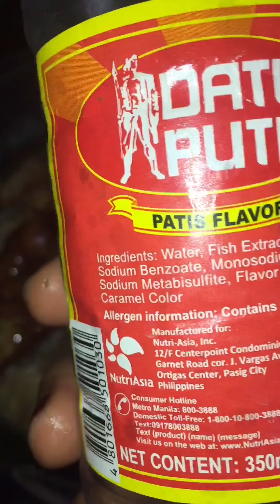Lechon Paksiw(Own Version) - Easy Cooking Steps-TikTok ChefMom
Ingredients:

Leftover Lechon Pig(any part)
Mang Tomas Lechon Sauce
Pepper
Siling Haba
Onion
Garlic
Sukang Iloko(2 tbsp.)
Patis(1 tbsp.)
Sugar(3 tbsp.)
Any seasoning powder or Pork Broth Cubes